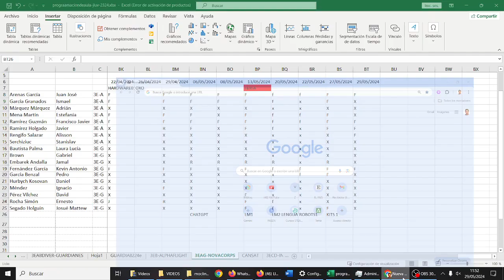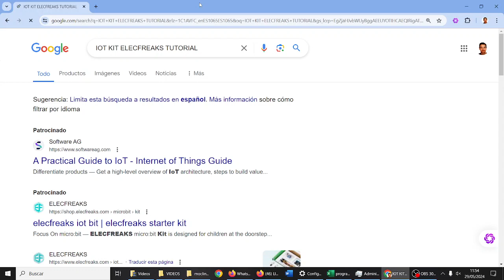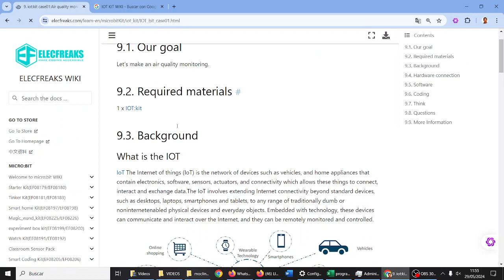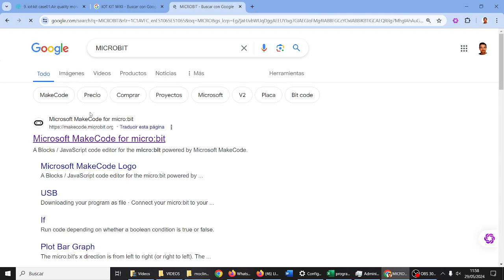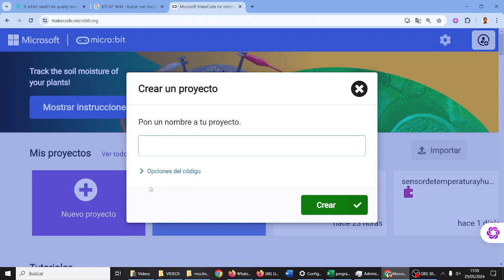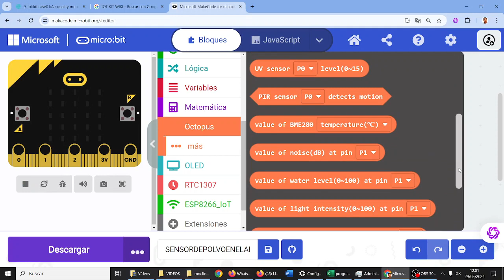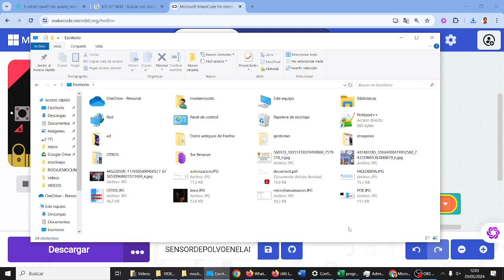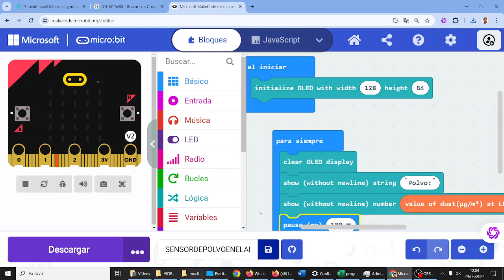iOt elecfreaks micro:bit Smart Science Calidad alarma MONTESTEAM IES Monterroso